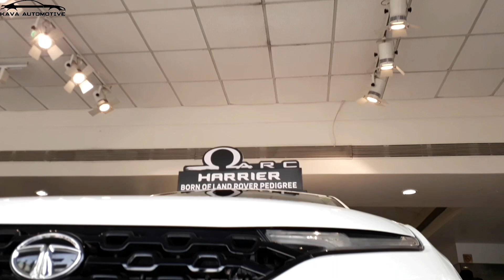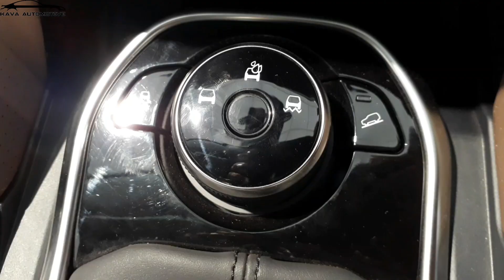Tata Harrier | Orcus White | Exterior And Interior | Walk Around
Tata Harrier | Orcus White Colour | Exterior And Interior | Walk Around

pramukh automotive pvt.ltd.

showroom:

umiya nagar society,near shree chosath joganiyo mata mandir,opp khatodara police station,udhna magdalla road,surat - 394210